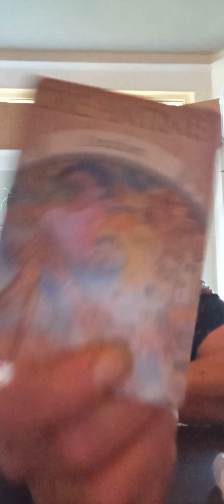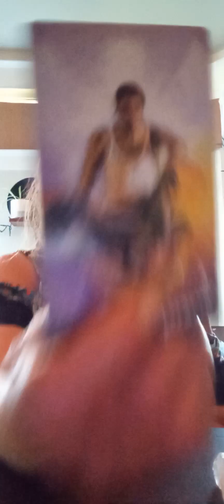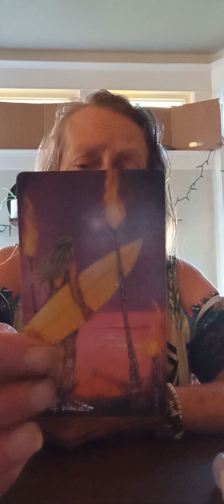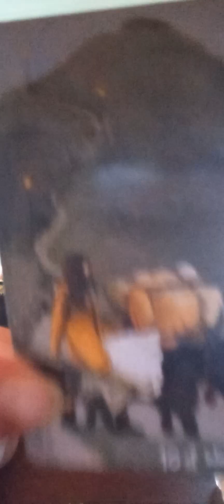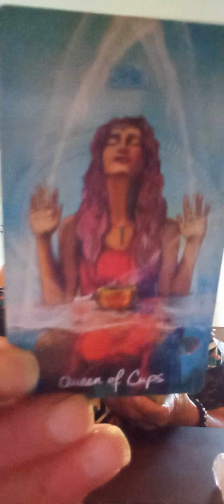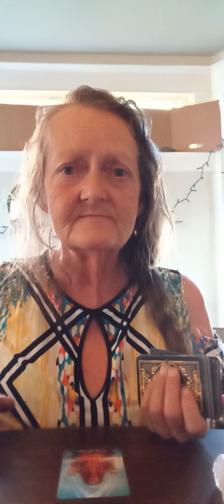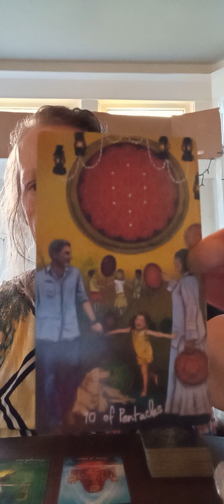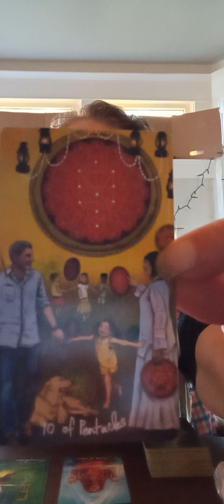DIVINE ENERGY ⚡🙌😁🤸‍♀️⚡begins when YOU🫵 IMPLEMENT💯 HEALING ❤️‍🩹YOUR SHADOWS 🕴️🕶️👥 for 🫵🌱. anger,fear.